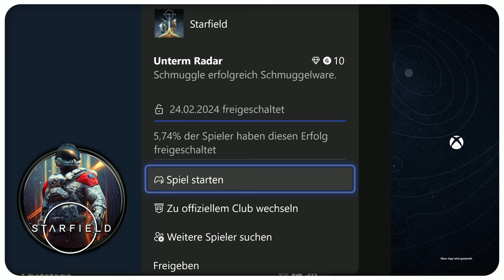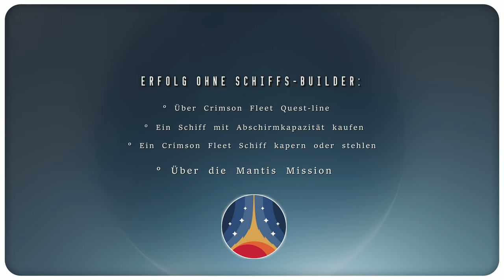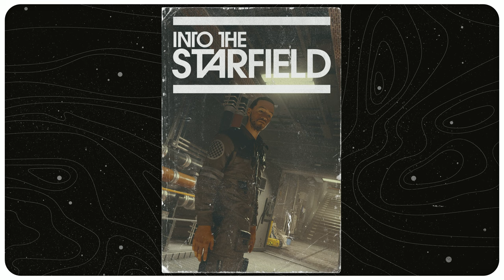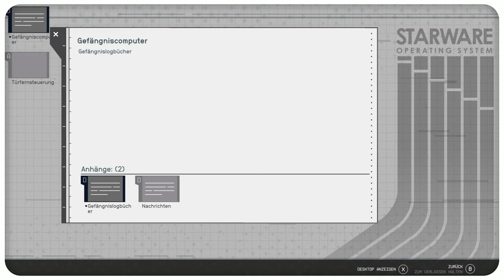Unterm Radar: Das Starfield Contraband Komplett Sorglos Video, alles dran & drin.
Ist es hier nicht im Video drin, musst du es auch nicht wissen. Das Contraband Starfield komplett Sorglos Video, für all jene, die nicht nur das "Unterm Radar" Achievement freischalten wollen aber vor allem das.

Kapitelmarker:
00:00 Start
00:11 Achievement "Schmuggele erfolgreich Schmuggelware".
00:24 Schmuggeln ist einfacher als du denkst und so geht es.
00:53 Im Auge des Sturms, installiere Comspike & das Verteilernetz bei Jazz.
01:52 Raumschiffe mit Abschirmkapazität ohne Schiffsdesign Skills.
02:00 Mantis:  Ein Raumschiff mit Abschirmkapazität über eine Mission.
03:46 Razorleaf Raumschiff Abschirmkapazität Werte.
03:57 Kapern: Raumschiffe mit Abschirmkapazität erbeuten.
05:21 [Crimson Fleet] Wight II mit Abschirmkapazität von 190.
05:49 Ein Raumschiff mit Abschirmkapazität kaufen.
06:16 Ein Raumschiff mit Abschirmkapazität über die Story verdienen.
06:42 Das alles ist Schmugglerware.
07:28 Schmuggelware selber herstellen (Xenofresh Mission).
08:41 Schmuggelware im Wolf-System verkaufen.
09:36 Welcher Frachtraum: Wo wird Schmuggelware gelagert.
10:18 Speichern und das Achievement freischalten.
11:34 Schmuggelware im Freestar Collective zwischenlagern.
12:15 Seltene Schmuggelware das ist "KI-Bewusstsein-Adapter".
12:45 Seltene Schmuggelware das ist "Xeno-Kriegsführungstechnik".
12:56 Karte: Wo kann ich besonders viel & seltene Schmuggelware erbeuten.
13:37 Das Nest des Geiers Montage über Loot-Stuff.
17:00 Bonus-Raumschiff zum kapern.